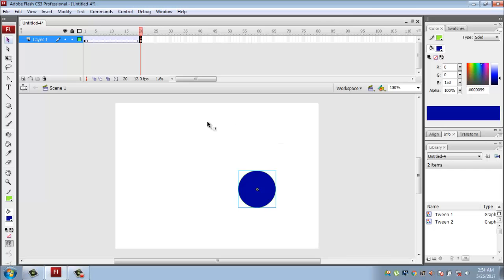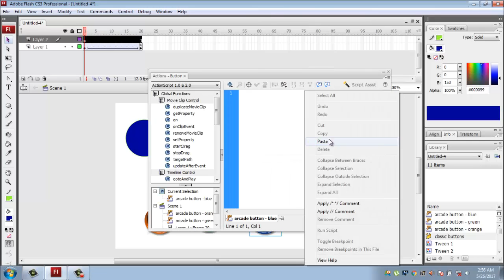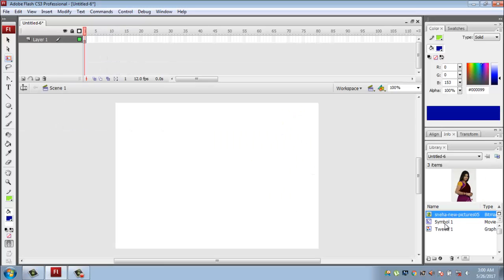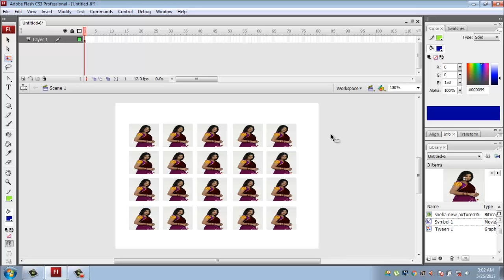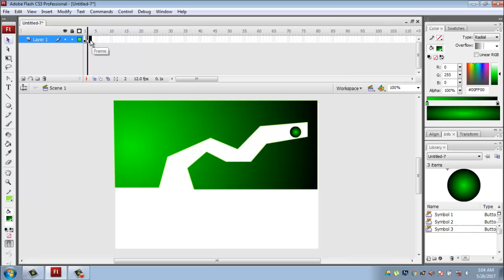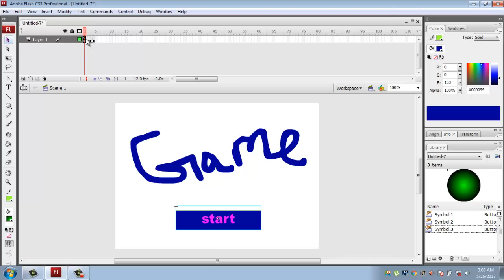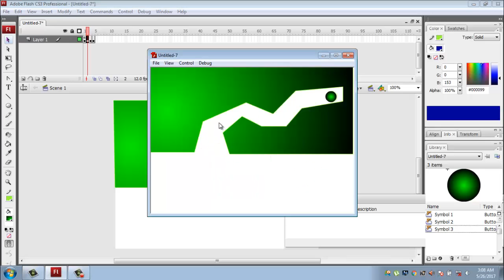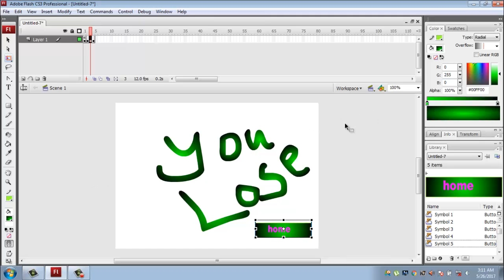action script flash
flash course ,
2d animation course ,
computer animation courses,
computer animation videos,
basics of animation,
2d animation principles,
animation websites,